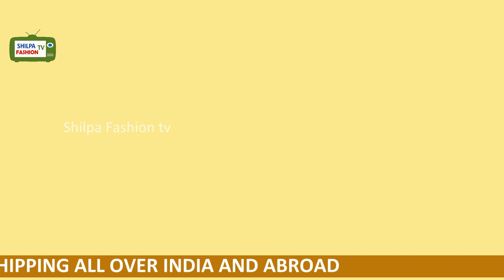sarees with price latest silksarees pochampally sarees wholesale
SAREE 1 : Rs.9500
SAREE 2 : Rs. 8500
SAREE 3 : Rs.9500
SAREE 4 : Rs.9500
SAREE 5 : Rs. 9500
SAREE 6 : Rs.9500
SAREE 7 : Rs.9500
SAREE 8 : Rs.9500
SAREE 9 : Rs.9500
SAREE 10: Rs.9500
SAREE 11: Rs. 9500
SAREE 12: Rs.9500